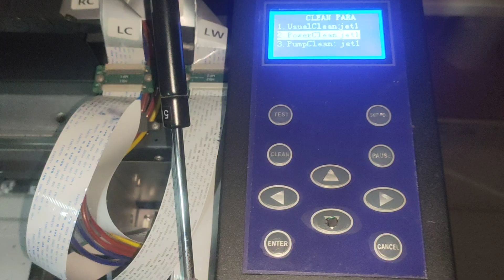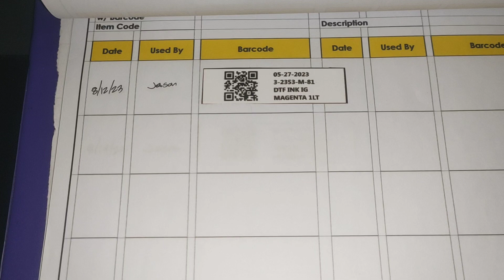JENRA DTF 082723